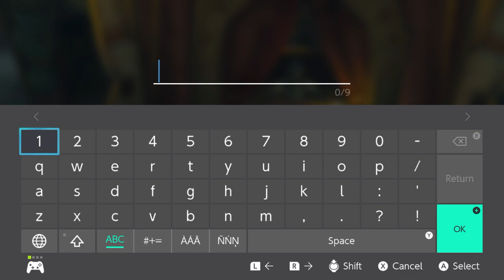Part 13 - Finding a Miniboss, a Car, and a Horse - Legend of Zelda Tears of the Kingdom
Today we flex our combat muscles on a mini boss and then we find out that you can, in fact, build a car and we can, in fact, tame a horse.